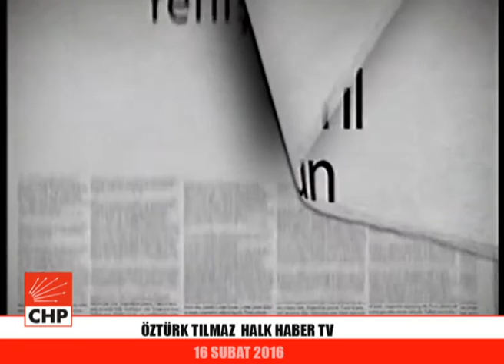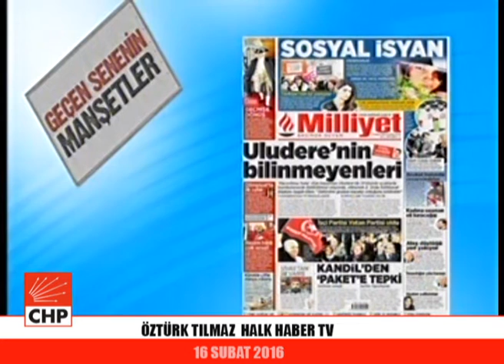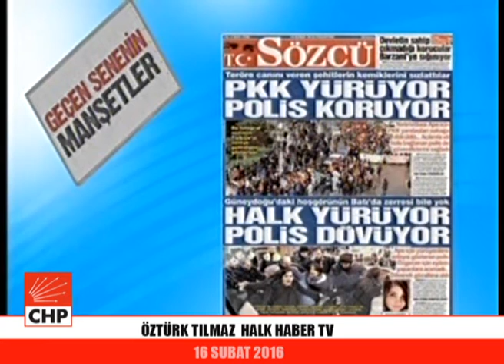ÖZTÜRK YILMAZ HALK HABER TV 16/02/2016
CHP Genel Başkan Yardımcısı ÖZTÜRK YILMAZ HALK HABER TV'nin Canlı Yayın Konugu Oldu.